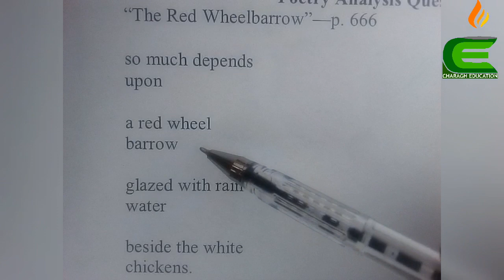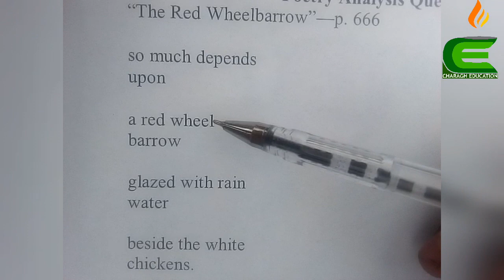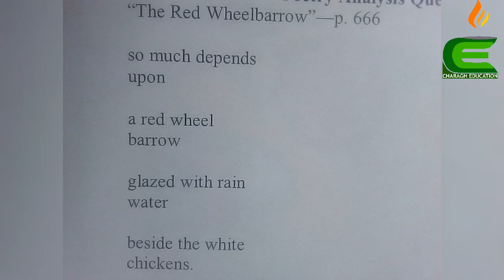The red wheelbarrow explanation in Urdu/Hindi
This video will show you the explanation of the poem the red wheelbarrow.
So thanks. K S Thanks